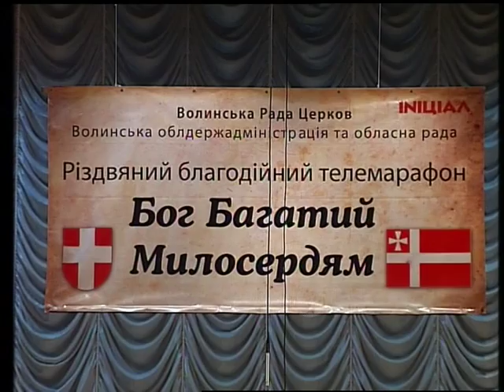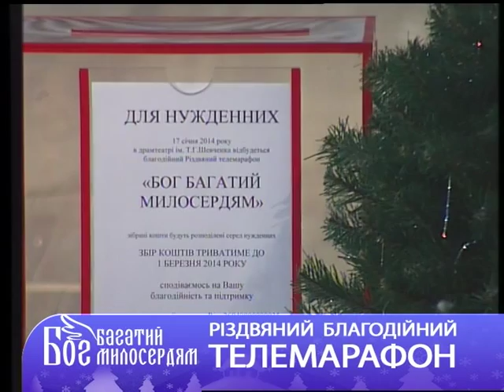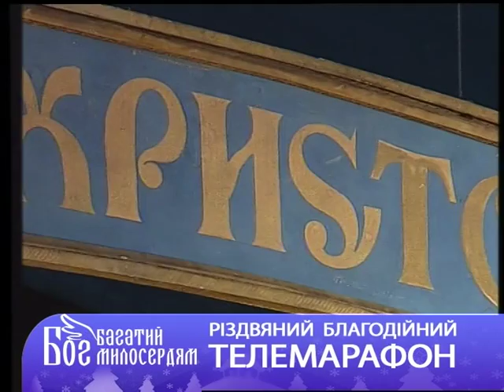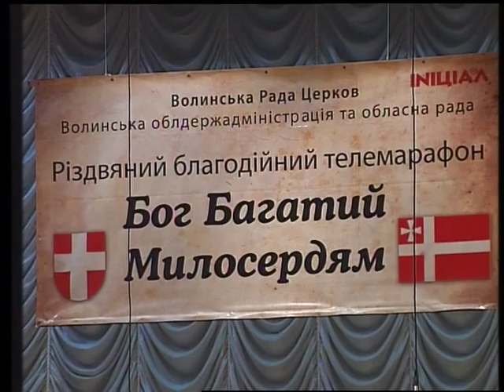Різдвяний телемарафон — 2014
17 січня 2014 р. Представники Волинської єпархії Української Православної Церкви Київського Патріархату (УПЦ КП) — на Різдвяному благодійному телемарафоні «Бог багатий милосердям» (спільний проект Волинської ради Церков, облдержадміністрації, Волинської державної телерадіокомпанії та обласної організації Товариства Червоного Хреста України, який проходить в обласному академічному муздрамтеатрі ім. Т. Шевченка). Вступні й вітальні слова виголошують горохівський декан протоієрей Андрій Сидор та локачинський декан протоієрей Ігор Дружинець. Виступ  гурту «Щедрик» із Горохова (керівник Людмила Гетьманчук) та церковних хорів з Локачинського деканату. Відео обласної державної телерадіокомпанії.